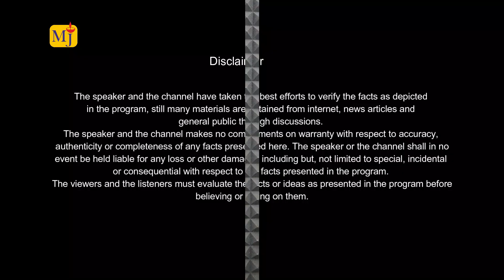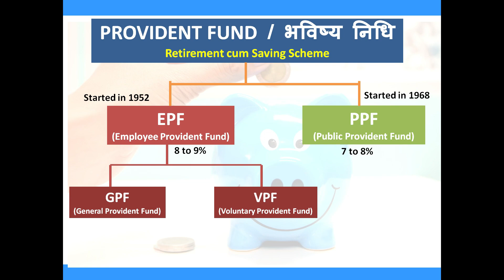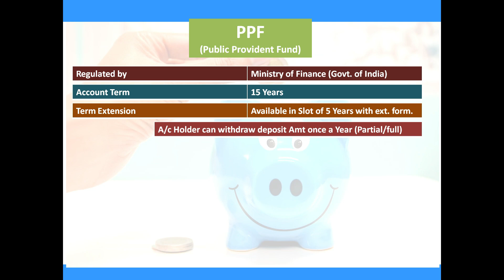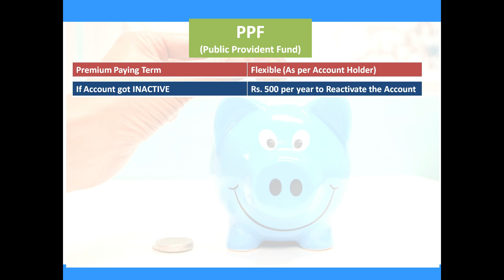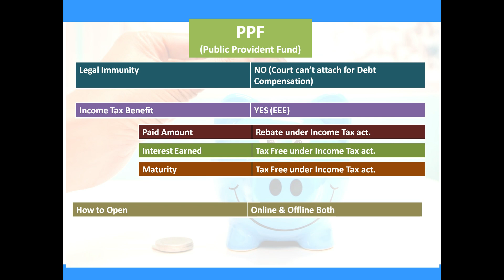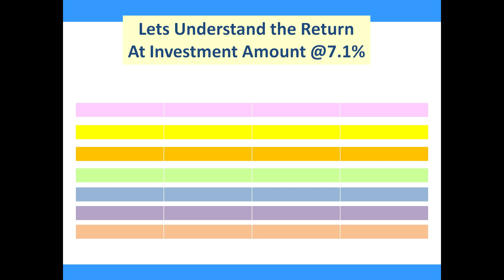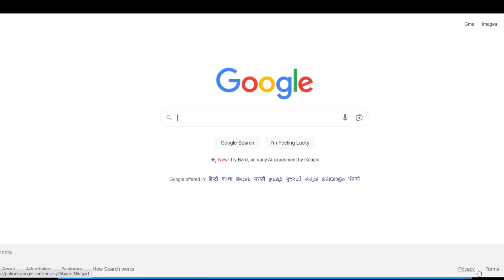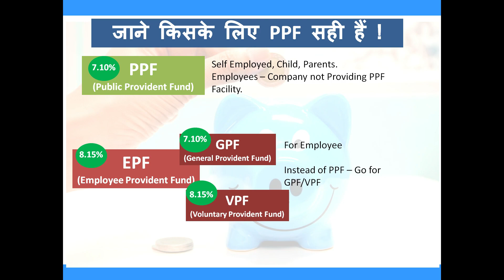Public Provident Fund (PPF) Explained: A Smart Way to Secure Your Future I PPF 2023 Complete Review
This Video is made to help you understand about the Provident Fund Account which is known EPF & PPF. In this account, account holder will get guaranteed return with compounded interest calculation and with the power of compounding, account holder will get the good corpus at the time of maturity.
Special feature of this plan is the Income tax benefit as this account comes under EEE Category.
In this video we have tried to share you all the aspects of Public Provident fund such as:
What is the minimum age to open PPF account?
Minimum and Maximum Amount to deposit in PPF account?
What is the eligibility criteria in PPF Account?
What is the interest of PPF account?
What is PPF account?
How to open an PPF account?
Where to open PPF account?
What are the documents required to open PPF account?
What is the process for premature closure of ppf account?
Can Child open PPF account?
PPF account is best for whom?
Best investment account in Post office ?
What is public provident fund or ppf
Ppf account interest rate
Ppf withdrawal rules
Ppf account benefits
How to open ppf account online

Public Provident Fund 2023 I All About PPF 2023 I What is PPF ? I PPF Withdrawal & Investment Rules in Hindi
My Gadgets & Inspiring Book:
Boya BYM1 Mic
Amazon Basics 50Inch Light Tripod
Inspired by the Book: Rich Dad Poor Dad

If you are interested in LIC product or looking for any financial advice (Free of Cost) –